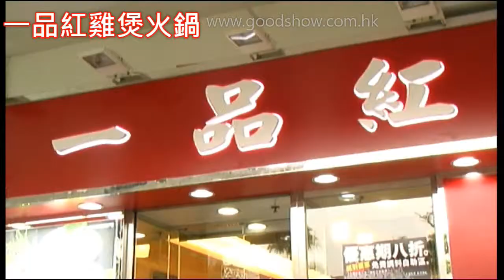GOODSHOW食訊遊蹤之一品紅雞煲火鍋